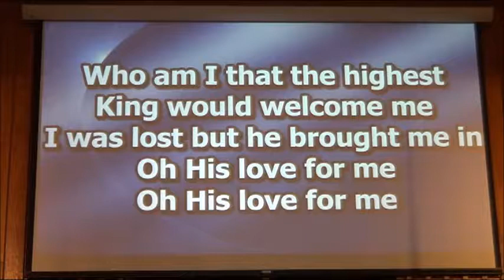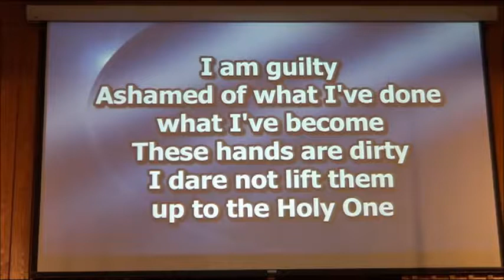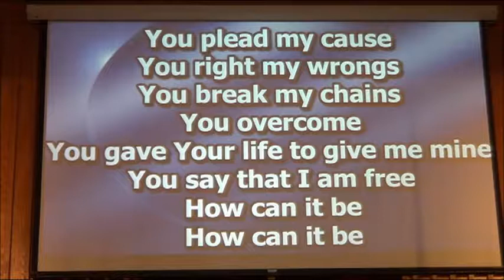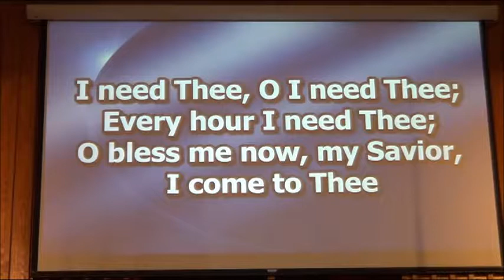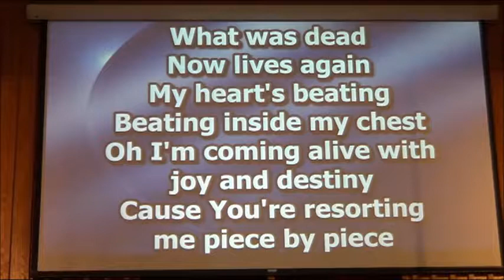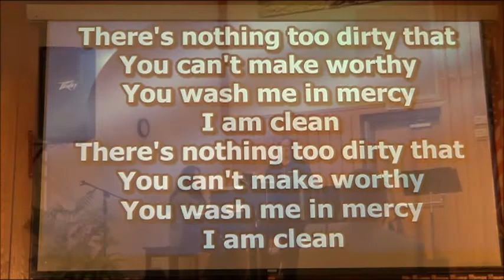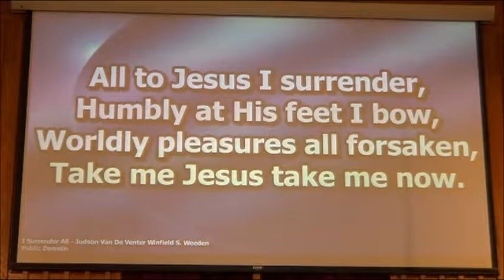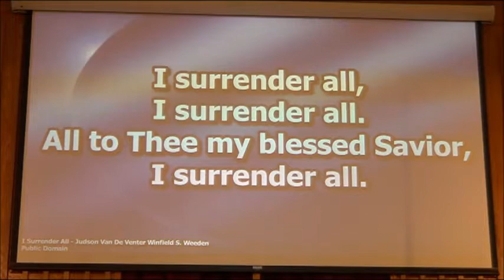11 18 18 FCC Worship Service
First Christian Church - North Vernon, IN
November 18, 2018
Shane Howard, Elder